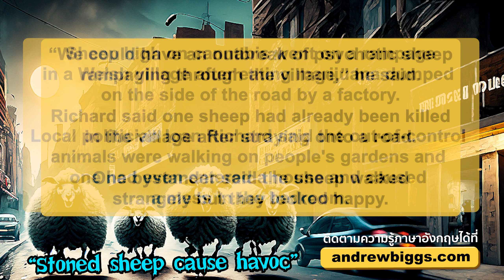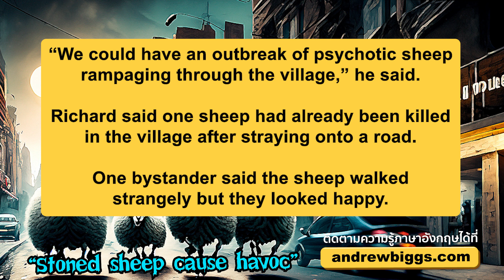Biggs Story EP.350: ฝูงแกะเมากัญชา ถล่มเมือง!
“Stoned sheep cause havoc”

Sheep high on cannabis went on a rampage in a Welsh village after eating marijuana dumped on the side of the road by a factory.

Local politician Ioan Richard said the out-of-control animals were walking on people's gardens and one had even entered a house and caused a mess in the bedroom.

“We could have an outbreak of psychotic sheep rampaging through the village,” he said.

Richard said one sheep had already been killed in the village after straying onto a road.

One bystander said the sheep walked strangely but they looked happy.

sheep = แกะ
marijuana, cannabis, weed = กัญชา
stoned, high = เมา
cause havoc = ก่อให้เกิดความเสียหาย
rampage = อาละวาด
dump = ทิ้ง, เท
psychotic = โรคจิต
stray = หลงทาง
strangely = อย่างแปลกๆ